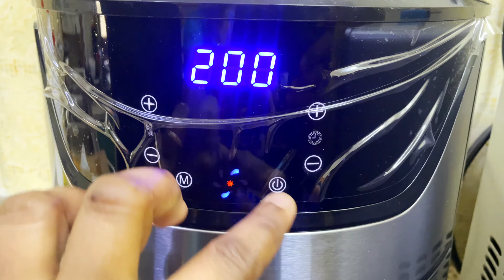Easy breakfast recipe Just put an egg in a tomato and you will be amazed, easy breakfast recipe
Minute breakfast Just put an egg in a tomato and you will be amazed, easy breakfast recipe
easy breakfast
5 minute breakfast
yummy breakfast
5 minute recipe